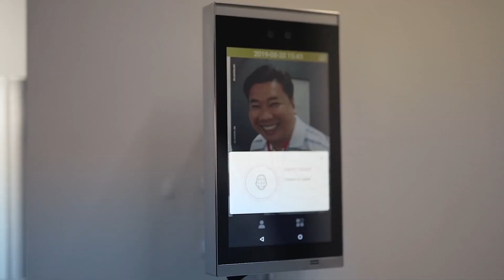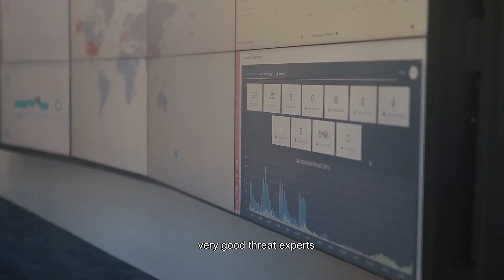Trend Micro Managed XDR Center Launch in the Philippines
Trend Micro recently launched a state-of-the-art operations center in its Manila office for its Managed Detection and Response (MDR) service. Called Trend Micro Managed XDR, the service is backed by several of Trend Micro PH's cybersecurity experts and employs extensive sets of data from a greater pool of protection points to make it more comprehensive, accurate, fast, and effective at finding obscure threats.